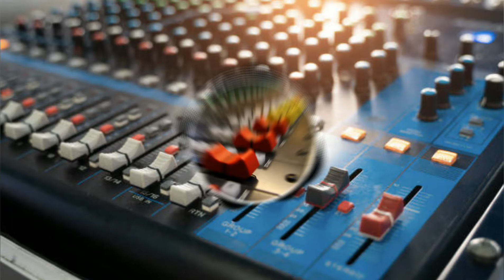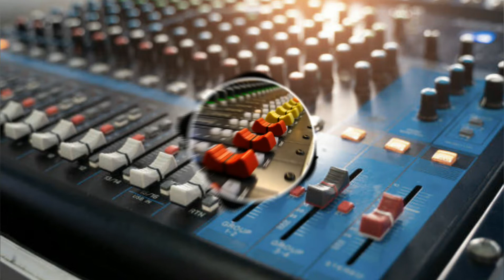JAB JAB MARD KARE KAMARIYA DARD KARE_MX_BY_Dj_MALIN_SHIBPUR